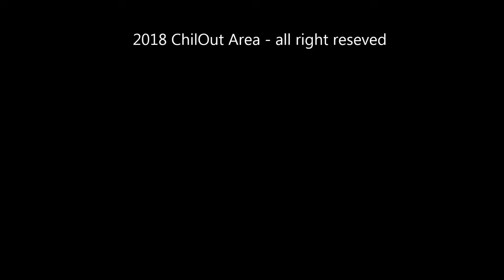smooth chillaxing - musica rilassante per studiare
Chillout Area provides genuine and original music for soothing relaxation, meditation, deep sleep and chill out. You can use our music also for yoga, reiki and energetic work in general or you just listen and enjoy.